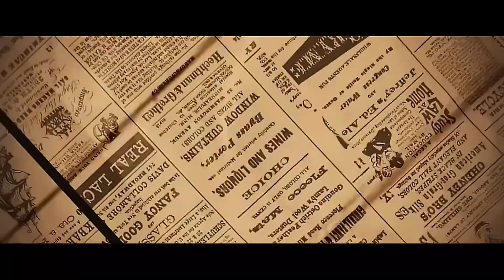Cleson Peters - Nakutamani (official video)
Artist : Cleson Peters
Audio : Rowney Peters
Video : Sniper the Don

Nairobi.
Kenya